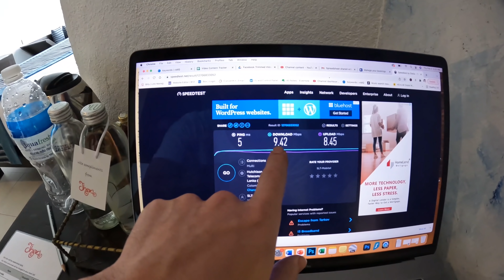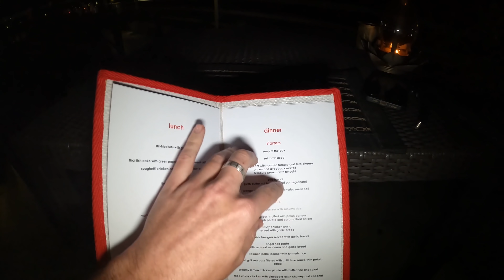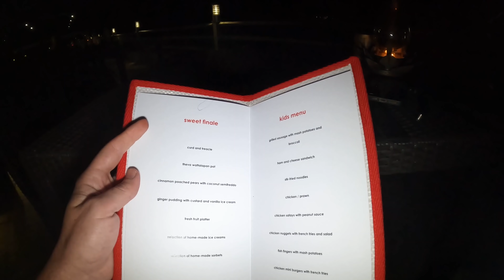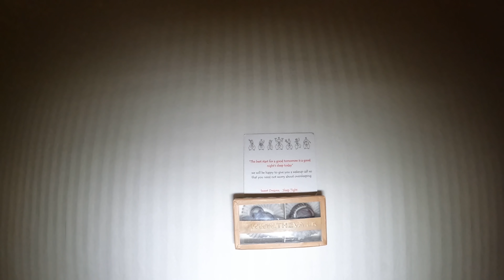$250 LUXURY HOTEL in Kandy Sri Lanka 🇱🇰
My first 2 days spent in Kandy was solely hanging out at the Theva Residency for one of the most relaxing getaways that I have had. I take you with me for a full tour of the hotel, amenities and the delicious 5 star meals that the hotel offers. It was one of my favorites I have stayed at and you will see that as you watch through the entire experience.